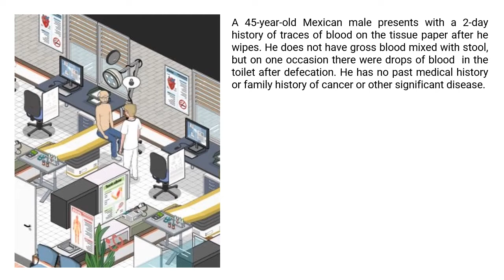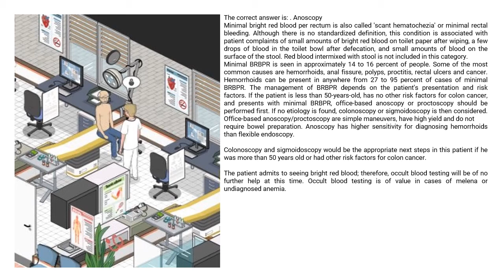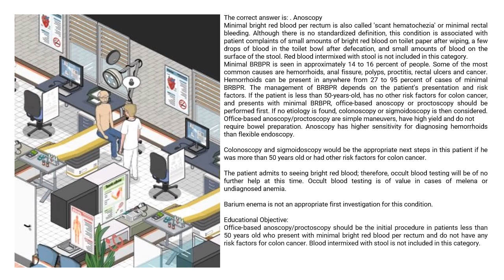Anoscopy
These short videos are given in order to help medical student who is seeking of Multiple choice question cases with explanations.

Learn Together